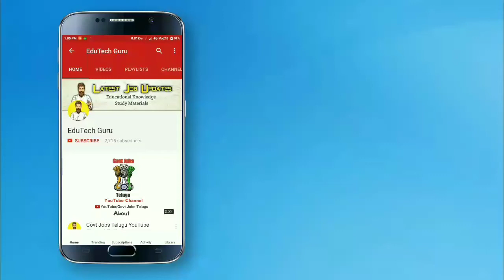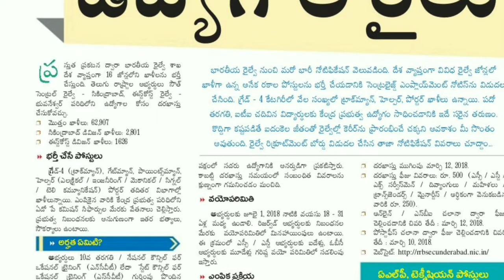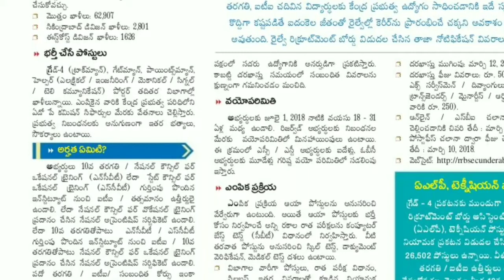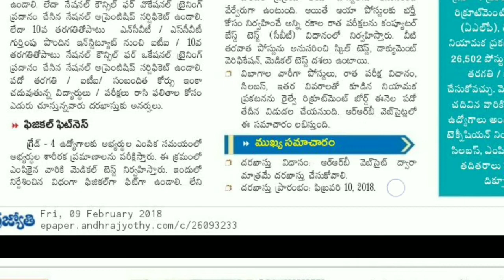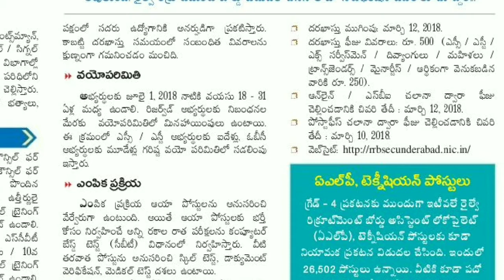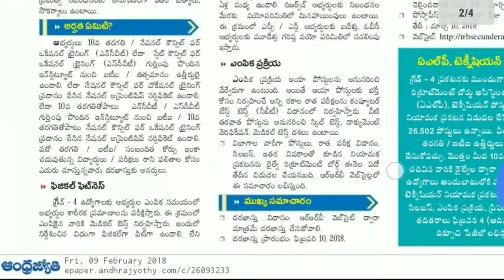Indian Railway Jobs 2018 | This is not Fake Notification | Latest Central Government Jobs